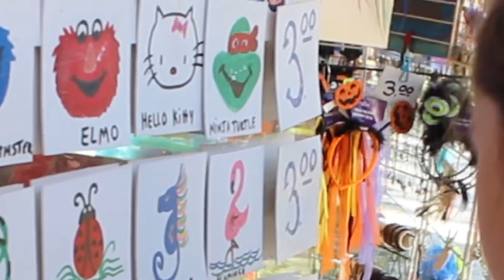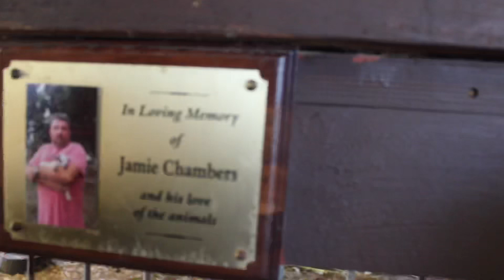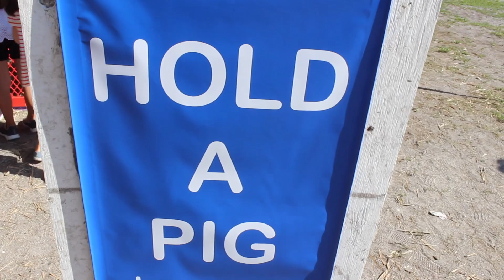Pumpkin Festival Fruitville Grove | What’s a Pumpkin Festival like in Florida?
What is a Pumpkin Festival like at 92 degrees? Take a trip with us to Florida and find out. We will explore a pumpkin patch, face painting, petting zoo, pony rides and more!

If you loved this then Check out all of the other videos!
We post ever Wednesday!

Thank you for letting us hold these amazing little piglets